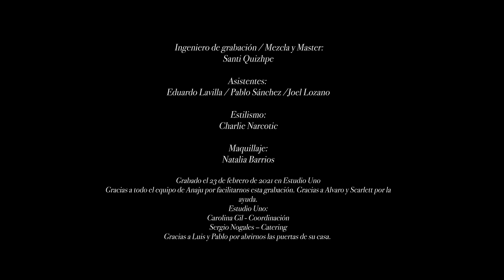Delaporte, Anaju - Clap Clap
EL 8 DE MARZO DE 2021 NACIO “TITANAS”, PROYECTO MUSICAL QUE APUESTA POR LA VISIBILIZACIÓN DE LA MUJER EN LA INDUSTRIA DEL DIRECTO
AMARAL, ANAJU, BELAKO, DORA, RIGOBERTA BANDINI, ROZALÉN Y ZAHARA SE UNEN A DELAPORTE PARA VERSIONAR SIETE TEMAS DE SU ÚLTIMO ÁLBUM, UNA ODA A LA LIBERTAD DESDE EL INTERIOR
21 DE MAYO – CAPITULO VI , “CLAP CLAP ”, CON ANAJU

CLAP CLAP
Interpretado por

Sandra Delaporte
Anaju
Sergio Salvi

Banda:
Carlos Leal - Guitarra y coros
Irene Novoa – Bajo y Coros
Mayte González - Teclado y coros
Arturo García - Batería y coros

Arreglos:
Sandra Delaporte, Sergio Salvi y Carlos Leal

Realización:
Jaime Massieu

Dirección de Fotografía: Alberto Morago

Arte/Escenografía: Raúl López Serrano

Ayudantes de Arte : María López / Gino Pavone

Operadores de Cámara:
Alberto Morago, Álvaro Mora
Jaime Massieu, Marcos Macarro

Operador de cabeza caliente: Marco A. Carballo (Mac Estudio)
Maquinista: Luis García
Foquista de grúa: Iciar Santana

Edición y Etalonaje:
Jaime Massieu

Eléctrico : Sergio Aragón (Fluge)

Producción vídeo: Jaime Massieu

Ingeniero de grabación / Mezcla y Master:
Santi Quizhpe

Asistentes:
Eduardo Lavilla / Pablo Sánchez /Joel Lozano

Estilismo:
Charlie Narcotic

Maquillaje:
Natalia Barrios

Grabado el 23 de febrero de 2021 en Estudio Uno
Gracias a todo el equipo de Anaju por facilitarnos esta grabación. Gracias a Alvaro y Scarlett por la ayuda.

Estudio Uno:
Carolina Gil - Coordinación
Sergio Nogales – Catering
Gracias a Luis y Pablo por abrirnos las puertas de su casa.

Producción:
Planet Events / MadMoonMusic
Esther Fernandez / Diego Pérez / Sabela Santamaría / Maria Rangel / Tamara Iñiguez

Comunicación:
Victor Pereira / Beatriz de la Guardia / Janian Rangel

Marketing:
Kuke Rey

Transfers:
Valentín Ayala

Gran Sol (gracias a Ivan, Juanp, María y Fernando)
Editorial: Sony Publishing ( Santiago Ricard, Leyre, María, Julia, Jon, Rodrigo )

Colaboradores:
Zalando ZalandoStyle bershka levis_spain weekday
Mod Wave Movement

Gracias a todas las TITANAS